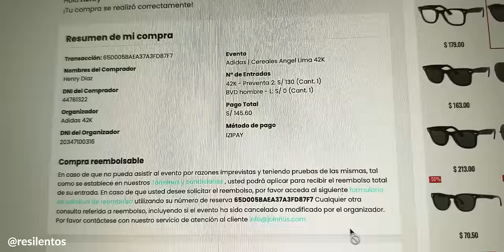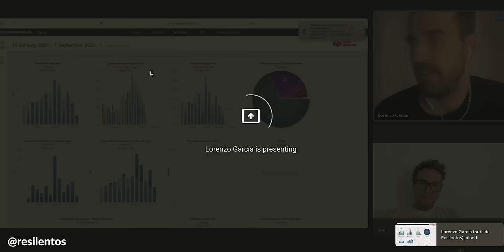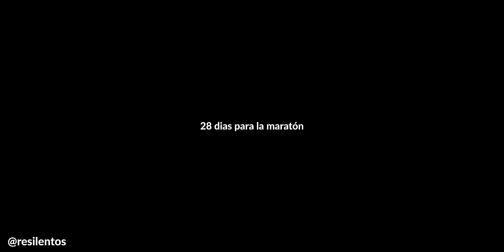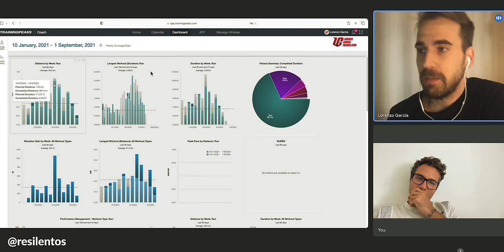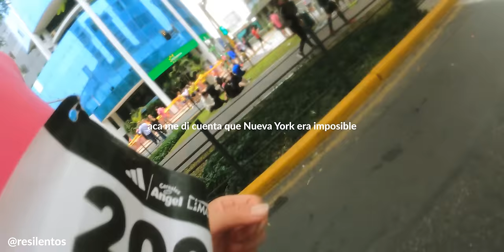La carrera más dura de mi vida | Maratón Lima 2023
Corrí la maratón de Lima buscando clasificar a alguna Major, no lo logré esta vez, pero seguiré intentando. Una de las experiencias más lindas de la vida.

Jesus (drone e cámara): @JesusAlzamoraLlosa
Frank: @chuletaaudiovisual
Maria Paz: @Pazita